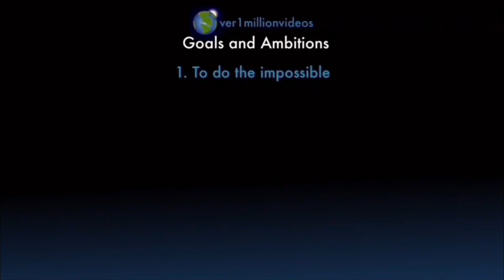Counting to ONE MILLION!!, This is Number 103,322